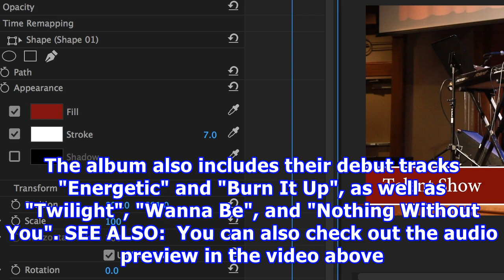Wanna one reveal their new title track in '1-1=0 (nothing without you)' tracklist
Wanna One reveal their new title track in '1-1=0 (Nothing Without You)' tracklist Wanna One released the full tracklist for their new repackaged album. '1-1=0 (Nothing Without You)' will be packed with a total of 11 tracks. The new title song is revealed to be track #2 "Beautiful". The album also in...